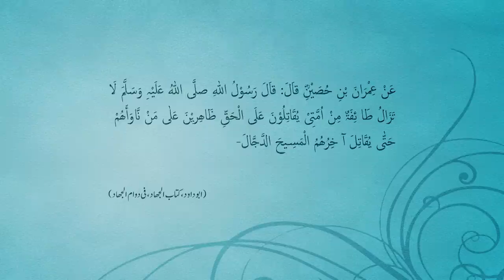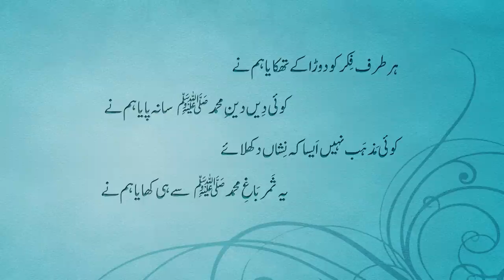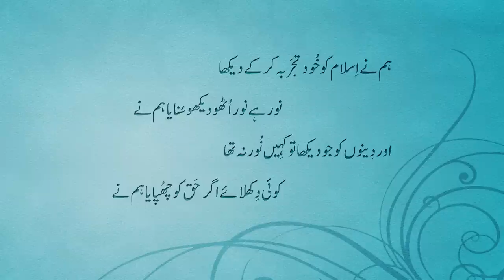Bustan-e-Waqfe Nau - 10th December 2017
An educational class with Hazrat Mirza Masroor Ahmad (may Allah be his Helper) and children of the Waqfe Nau scheme. Recorded on 10th December 2017